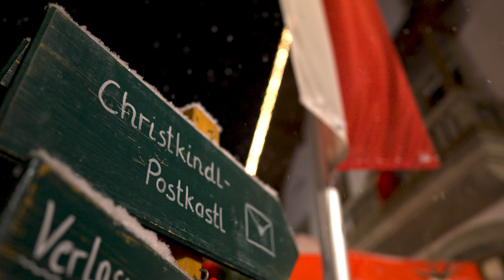Backstubensound - Adventsingen und Weihnachtskonzert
Ein Zusammenschnitt der Auftritte beim Mittersiller Nationalpark Adventmarkt und dem Weihnachtskonzert in der Kirche in Königsleiten.

Wir wünschen euch eine besinnliche Weihnachtszeit,

der Backstubensound aus Mittersill.